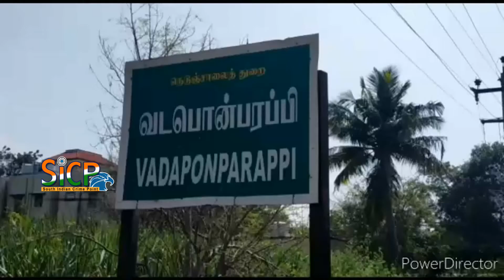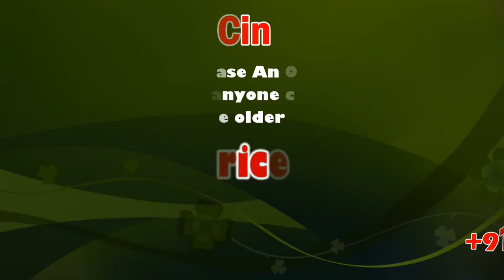கள்ளக்குறிச்சி மாவட்டம் சங்கராபுரம் அருகே 100 லிட்டர் சாராயம் பறிமுதல்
Kallakurichi is a District in the Indian state of Tamil Nadu and the administrative headquarters of Kallakurichi district in Tamil Nadu. As of 2015, the town had a population of 57,628.

கள்ளக்குறிச்சி மாவட்டம் சங்கராபுரம் அருகே உள்ள வடபொண்பரப்பி காவல் நிலைய போலீசார் ரோந்து பணியில் ஈடுபட்டிருந்தனர் அப்போது சந்தேகத்திற்கு இடமாக வந்த வாகனங்களை சோதனை செய்தனர் அதில் தனித்தனி வாகனத்தில் வந்த மூன்று பேர் சுமார் 100 லிட்டர் சாராயம் கடத்திச் சென்றது தெரியவந்தது. இதனை தொடர்ந்து விசாரணையில் சாராயம் கடத்தியவர்கள் ராய சமுத்திரம் இளையராஜா, மணலூர் ராபர்ட், ரங்கப்பணுர் நாராயணசாமி என தெரியவந்தது. தொடர்ந்து அவர்கள் கைது செய்த காவல்துறையினர் நீதிமன்றத்தில் ஆஜர்படுத்தி சிறையில் அடைத்தனர். தொடர்ந்த பகுதியில் சாராயம் கடத்திய ஒருவர் மீது காவல்துறையினர் தீவிர சோதனையில் ஈடுபட்டு வருகின்றனர்.

This News Covered From Kallakurichi District Reporter (Tamil) From South Indian Crime Point Weekly.